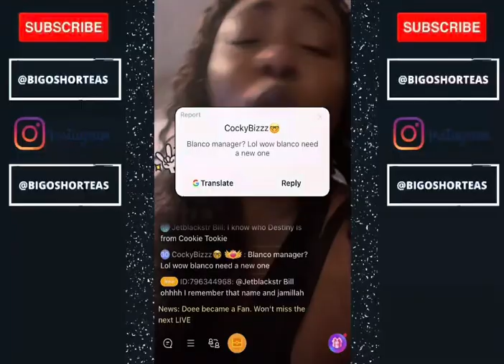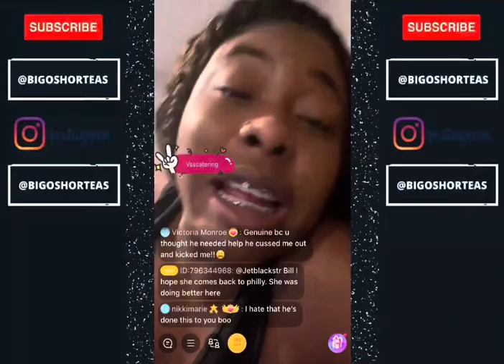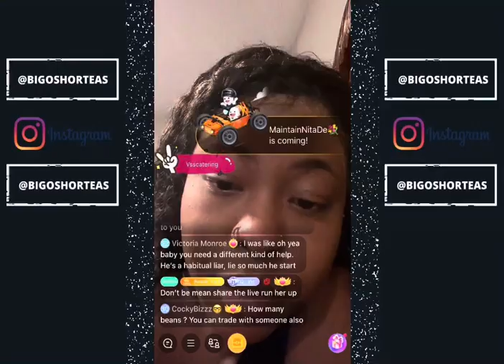Queen Vic Alleges Greedy Boy Charged Back $120 Worth Of Beans 11/29/2021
Queen Vic (GreedyGirl) comes on live ranting about Greedy messing up her quota. She states that he did a chargeback on his card for almost six shields. I’m not sure if it’s true or not but if so….then Greedy Boy might really be out here scamming.